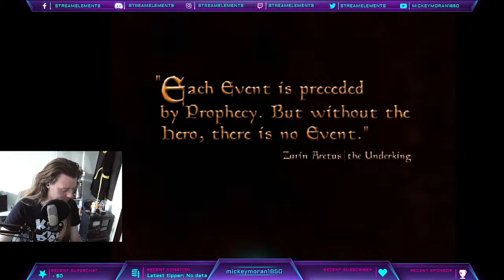First time playing Elder Scrolls III: Morrowind (in AAAGESSSS)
Tip here!

Haven't played this game in SO long, can't remember much of it but LOVE Skyrim and need to get streaming ahead of Starfield coming out here he we go!